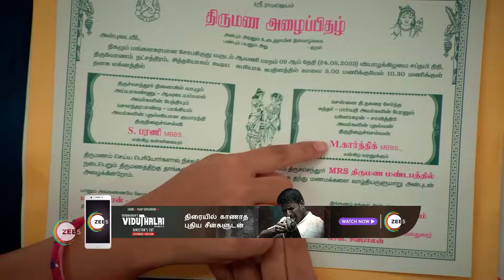Anna | Ep - 86 | Sep 2, 2023 | Best Scene 2 | Zee Tamil